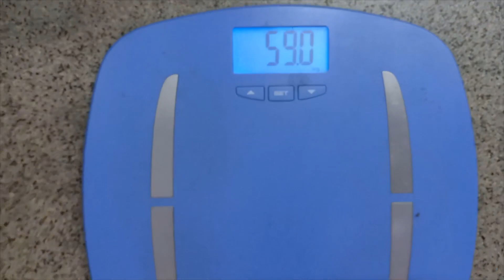What I eat on Sunday | Full Day Eating | How to cheat during weight loss | Right Way eat cheat meal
What I eat on Sunday | Full Day Eating | How to cheat during weight loss | Right Way to eat cheat meal

If you only want one time conversation with me,  charges are Rs2500 for diet chart

proper consultation system for 1 month in which I will talk to you once every week and we will update diet as and when required is for Rs5000 and the same for 3 months is for Rs12000
(I recommend consultation system more)

Swiss Beauty lipstick 203 Hazelnut Rs180
Shipping Charge Rs75 on total order

Payment mode- Advance (bank transfer, paytm, google pay)

There is NO cash on delivery

To place order (do not call on this number), whatsapp message on 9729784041 (It takes 2-3 days to reply so please be patient)